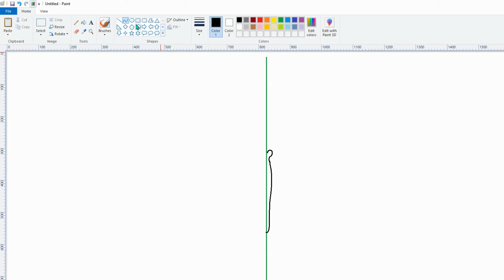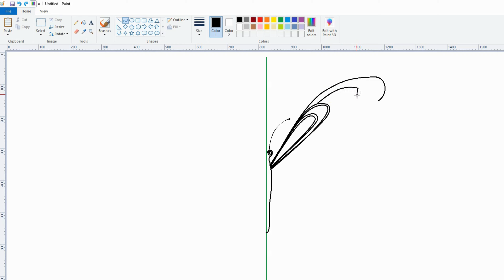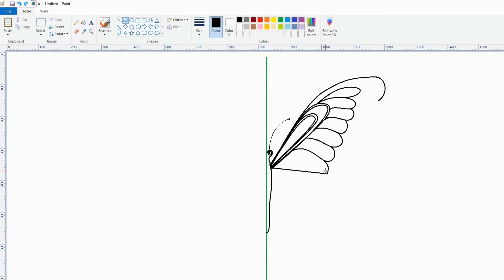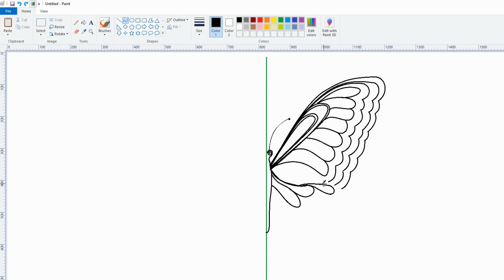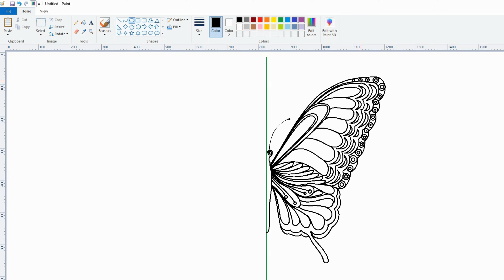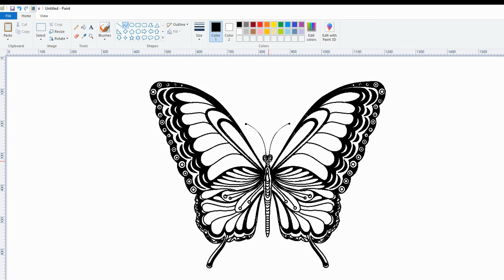Draw a Butterfly | How to use Microsoft Paint | MS Paint Tutorial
Welcome to my MS Paint tutorial! In this video, I'll show you tools and technique how to draw in ms paint. Whether you're a beginner or an experienced artist, you'll find easy-to-follow steps and helpful tips to bring your drawing to life.

In This Video, You'll Learn:
How to draw the basic outline of the various objects,
Techniques for adding line, curve, color and dimension,

Sound: from youtube audio libery.(free)

For permissions and inquiries, please contact @jeffry-zy9pp
or INBOX ME